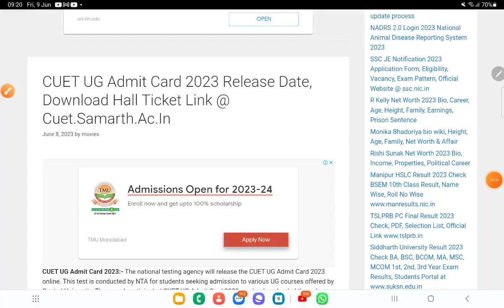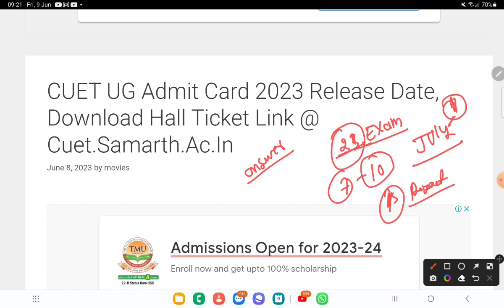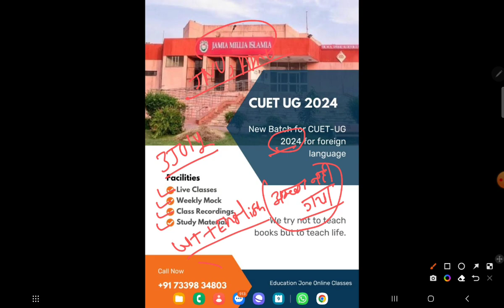CUET UG Answer Key | कब तक आएगा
how to download cuet answer key
Cuet online counselling 2023
Cuet ug counselling 2023
Cuet counselling process 2023

cuet admit new update
cuet 29 may admit card
cuet 30 may admit
25 may cuet admit card
25 to 28 Cuet admit card
how to download cuet admit card update